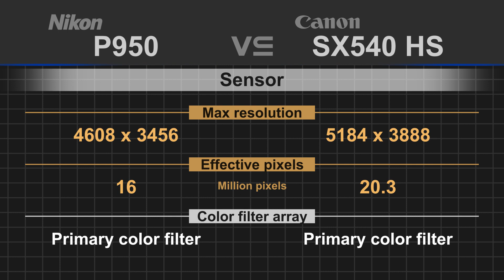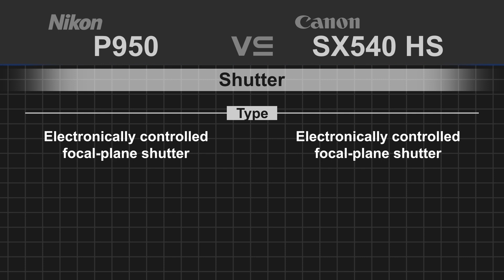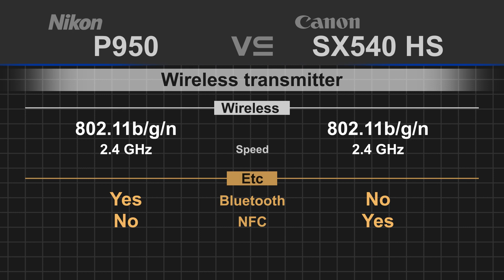Nikon Coolpix P950 vs Canon PowerShot SX540 HS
Canon PowerShot SX540 HS